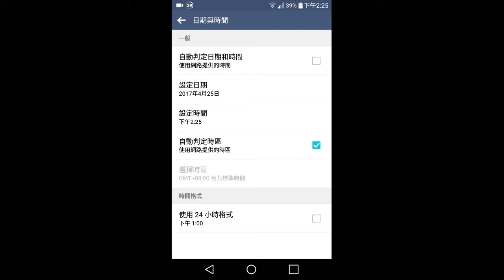[Lanota] Time to rock Ultra(在非活動期間開啟合作彩蛋)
把系統時間改到剛改版的日期左右即可觸發此合作彩蛋(改版日期為2017/4/25)